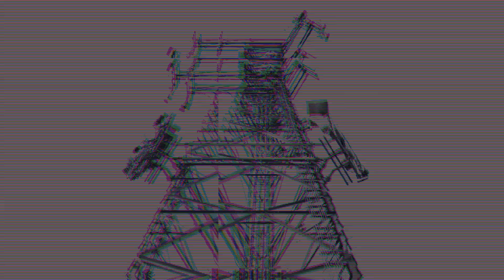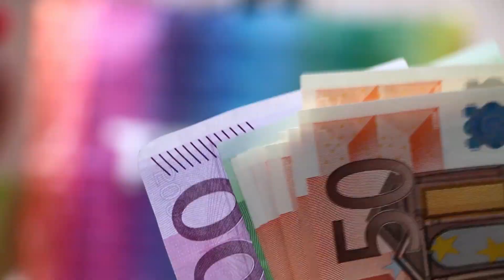bsnl 5g coming | vi sim will stop | how to change sim conection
kya vi sim november me bnd ho jayegi | vi sim will stop | how to change sim conection | idea | jio vs airtel 5g internet came & comparison | 5g bihar | jio and airtel 5g internet came in bihar | queation about jio and airtel 5g internet

नमस्कार दोस्तों | इस चैनल पर आपको देश से जुडी बाते मिलेगी जैसे की टेक्नोलॉजी ,अपडेट, जॉब्स | अगर आप चैनल पर नए है तो सब्सक्राइब कर लीजिये | ताकि हर एक जानकारी आपके पास पहुंच सके

Hello friends On this channel you will get country related things like technology, updates, jobs.